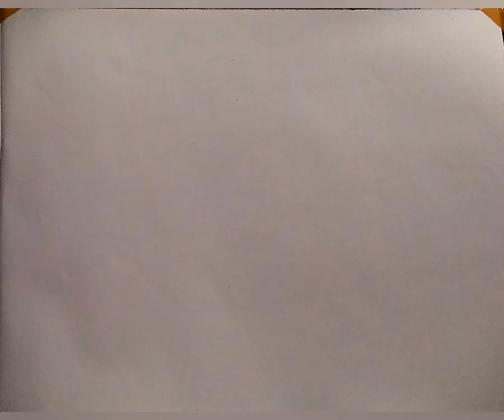How to draw childhood memories scenery step by step/Village scenery drawing easy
Hi/ Hellow,

★TITLE - 1) How to draw childhood memories scenery step by step
                  2) Village scenery drawing easy

★About this video-
In this video I will teach you today,  How to draw childhood memories scenery step by step and Village scenery drawing easy tutorial .

                               2) 4b pencil
                               3) Black glass marking
                                    border pencil
                               5) polo pastel colour box
                               6) black sketch pen

1) How to draw childhood memories scenery step by step
2)Village scenery drawing easy
3)childhood scenery drawing
4)childhood scenery drawing step by step
5)childhood drawing easy for biginners
6)village scenery drawing step by step
7)easy scenery drawing childhood drawing
8)childhood scenery drawing with oil pastel
9)village scenery drawing easy
10)village scenery drawing  with oil pastel
11)childhood memories scenery drawing